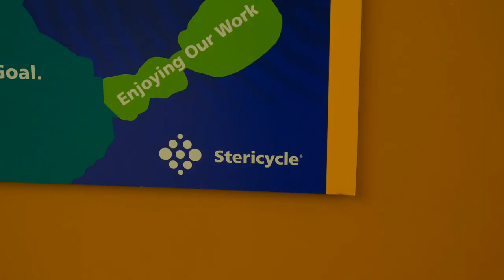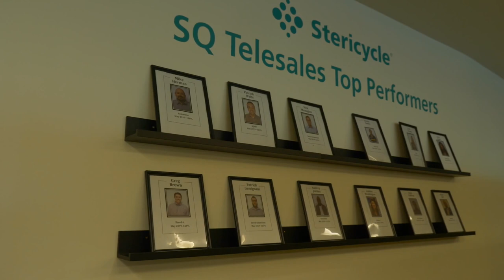Stericycle Recruiting: Inside Sales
Looking to jumpstart a career in Sales? Members of our Inside Sales team receive world class training to make sure they can excel in their roles. Inside Sales executives help reassess our customers’ needs and match them with the services that will keep them safe and compliant. This video provides information on what it’s like to work in Inside Sales.